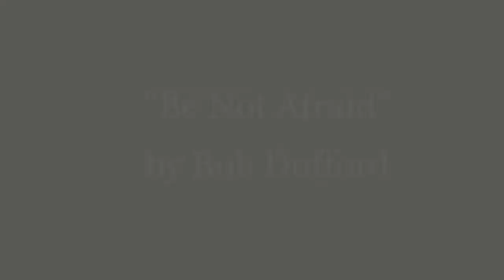Worship for March 22, 2020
Here is our worship service for March 22, 2020 at Good Shepherd Church